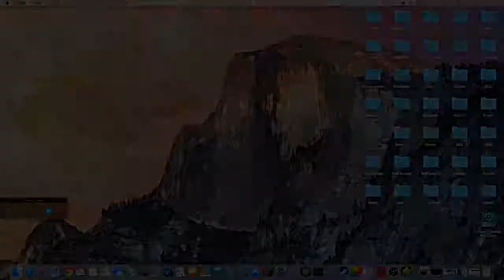Recalibration | Hardest harder?!?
Is This The Hardest Harder Evah??

Show this video to your friends plez! :D